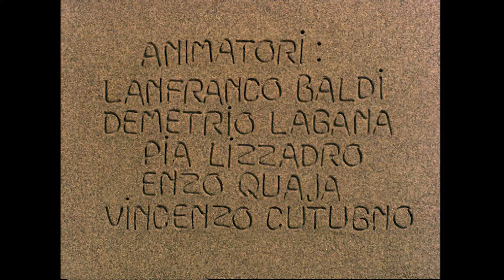Mio Mao featuring A.E.I.O.U. 🎞️🐱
miomao nostalgia A.E.I.O.U.

Dive into the whimsical worlds of "Mio Mao" and "A.E.I.O.U.," two iconic animated series crafted by the imaginative Francesco Misseri in the 1970s. This special compilation brings together the charming clay animation adventures of "Mio Mao," the playful clay kittens, with the enchanting episodes of "A.E.I.O.U.," where vibrant characters spell out adventures with every letter. Fans of "Mio Mao" will delight in discovering "A.E.I.O.U.," as both series share a unique artistic style and storytelling flair that capture the heart and spark the imagination. Enjoy the nostalgia and timeless appeal of these twin series, and explore the common creative elements that unite them. Whether you're revisiting childhood memories or introducing these classics to a new generation, this compilation is a celebration of Francesco Misseri's pioneering animation work. Tune in and let the magic of clay animation take you on a delightful journey!

Leave a heart and comment to show that you care!

🎉 Celebrating 50 Years of Mio and Mao! 🎉

In 2024, we proudly celebrate the 50th anniversary of Mio and Mao, the beloved stop-motion programme created by Francesco Misseri and meticulously crafted in Misseri's Studios in Firenze, Italy. Since its first appearance on TV, Mio and Mao have captured the hearts of millions across generations with their charming adventures and delightful surprises.

We extend our heartfelt gratitude to our dedicated fans, whose invaluable support has helped Mio and Mao continue to enchant audiences around the world. Here's to 50 years of rumbling, tumbling, and making new friends!

Thank you for being part of our journey. Let's celebrate the magic and joy of Mio and Mao together!